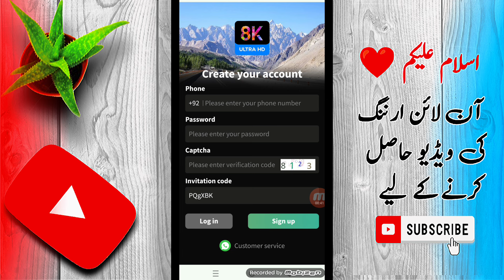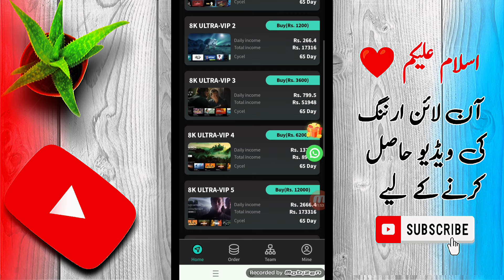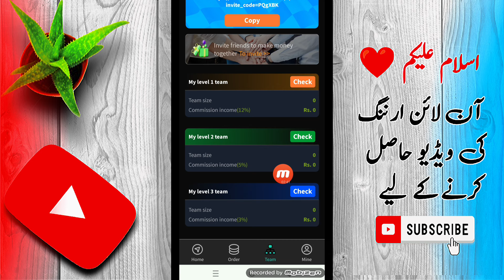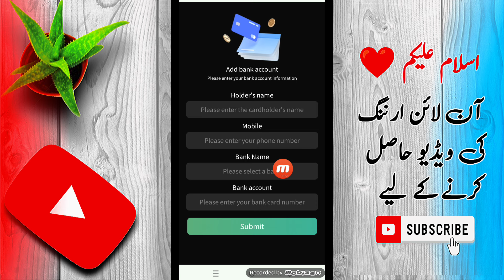8k Ultra earning app | Eid Earning app | Online Earning in Pakistan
8k Ultra earning app | Eid Earning app | Online Earning in Pakistan